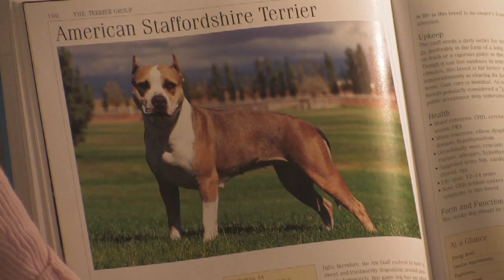Dog Breeds : How to Select an American Pit Bull Terrier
Selecting an American pit bull terrier, also known as the American Staffordshire terrier, requires considering their athletic build and personality and their protective nature. Consider an American pit bull terrier as a family pet or jogging buddy with helpful information from an experienced dog trainer in this free video on dog breeds.

Bio: Heidi Dixner has been training dogs professionally since 2001 and a member of the Association of Pet Dog Trainers since 2003.